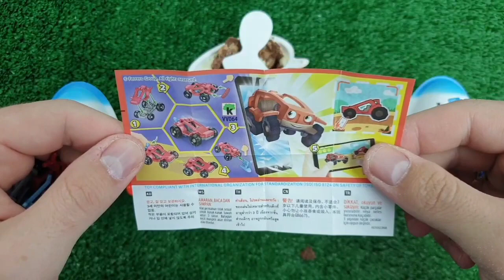Satisfying Video | How to Make Rainbow Lollipop Fruits AND Paint TO Princess W Slime Cutting